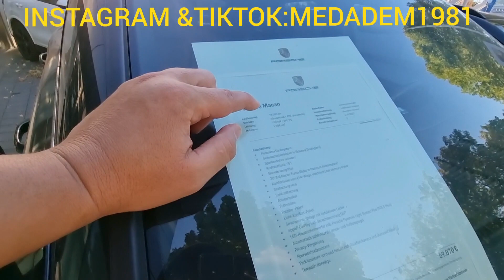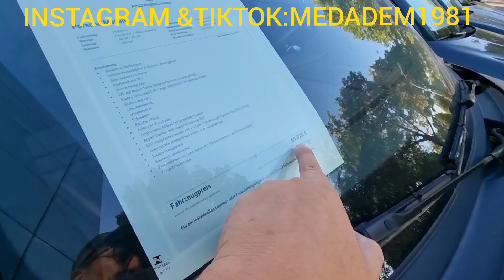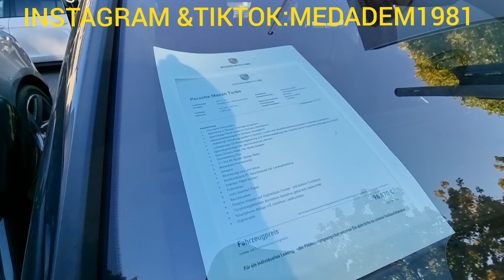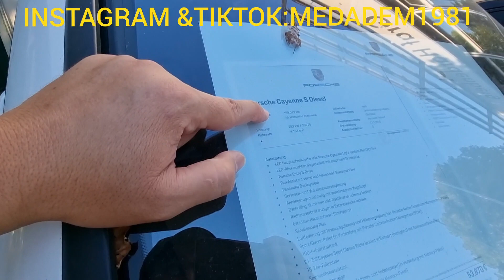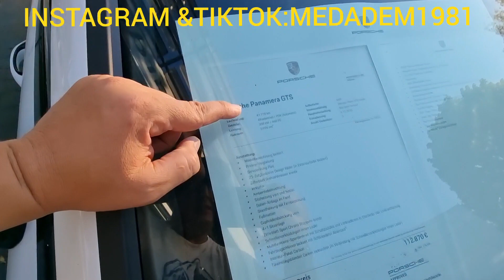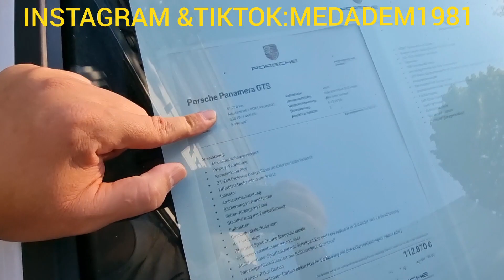سيارات بورش الفاخرة Porsche Luxusautos